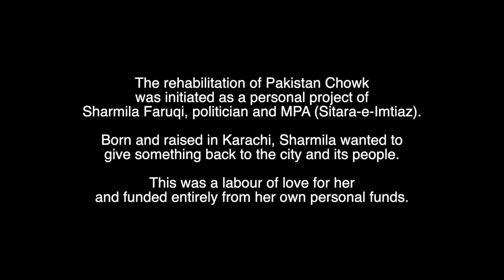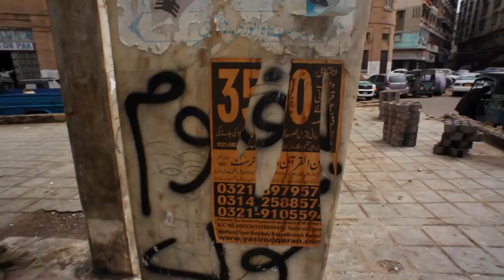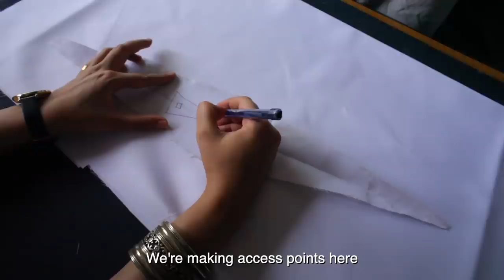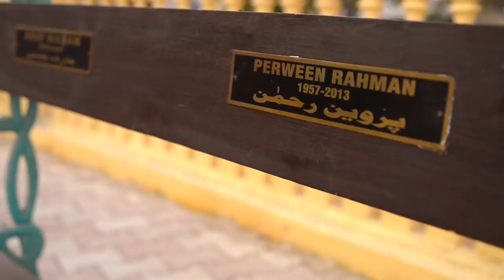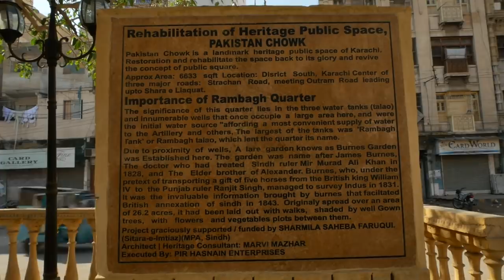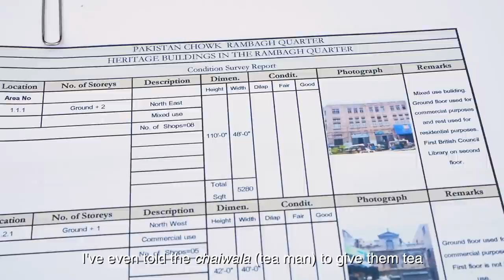Pakistan Chowk | Documentary Film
A neglected public square in the historic Arambagh neighbourhood of Karachi, Pakistan gets a much needed makeover.

The rehabilitation of Pakistan Chowk was initiated as a personal project of Sharmila Faruqi, politician and MPA (Sitara-e-Imtiaz). Born and raised in Karachi, Sharmila wanted to give something back to the city and it’s people. This was a labour of love for her and funded entirely from her own personal funds.

Situated in the heart of the historic Arambagh neighbourhood, the once vibrant community space in Karachi had in recent years become a favourite jaunt of drug addicts and a dumping ground for trash.

“You must’ve seen this chowk (public square) fixed several times over the years, right?” architect and heritage consultant Marvi Mazhar says to tailer Masood ul Hassan as she visits his shop at Pakistan Chowk.

“Don’t ask”, he replies with a smile on his face.

“So, now I’m fixing up the chowk” Marvi tells him. “You must be laughing at me as well and thinking it’ll go back to being a dump.”

The chowk has been around since the British ruled over the Indian subcontinent.

“Homes were small back then. Women would bring home cooked meals in the evenings and have dinner with their husbands when they came back from work. Girls played on the roundabout, their scarves tied around their necks, playing childhood games. It was a lively place before the authorities made a mess of it” says Masood to Marvi. “Do what you will, the chowk will stay as it is”, he adds as she tells him about her plan to rehabilitate the neglected space and bring back its former charm.

What follows is the story of an urban intervention by Marvi and her team to engage the local community in taking back ownership of their beloved chowk.